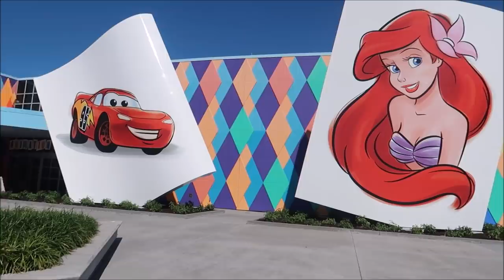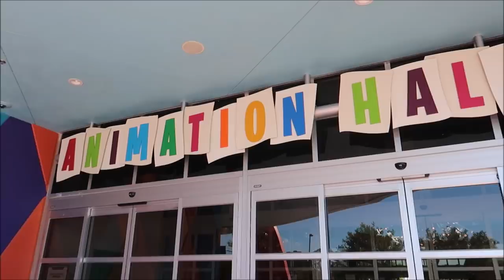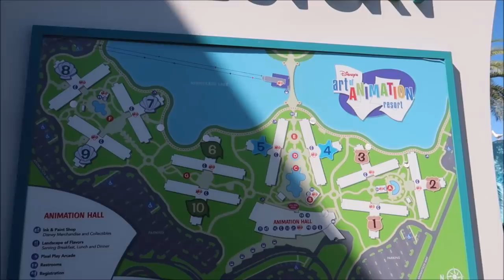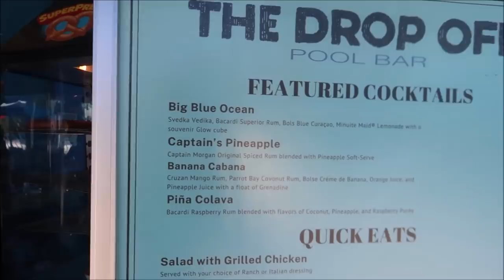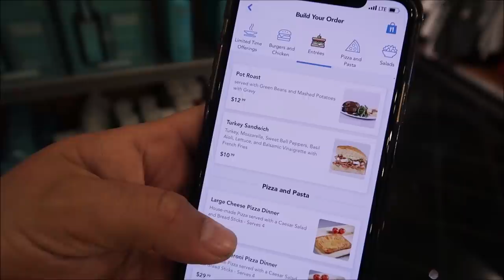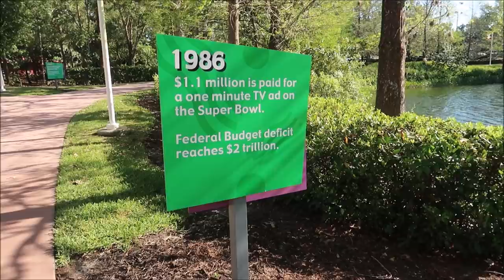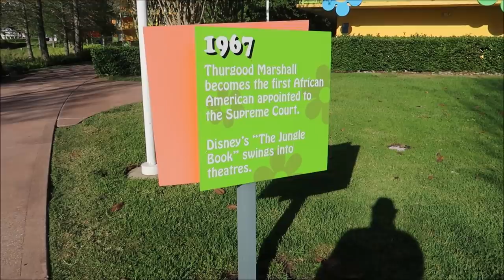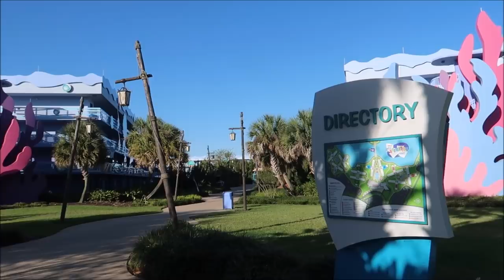Disney Pop Century Resort March 2021 & Disney’s Art of Animation Resort | Walk-Through & Pool Update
Experience the unforgettable fads of the 1950s through the 1990s all over again.
From yo-yos and Play-Doh® to Rubik's Cube® and rollerblades, this Resort hotel salutes the timeless fashions, catch phrases, toys and dances that captivated the world through the decades.

What Makes This Resort Hotel Unique

Disney Skyliner gondolas zip along a cable above Disney Resort hotel buildings
This new gondola system offers a bird's-eye view as it whisks you and your family away to Epcot and Disney's Hollywood Studios.

Tramp from Disney's 101 Dalmatians and the 1950s area of Disney's Pop Century Resort
Pool with Water Jets

Immerse yourself in the spirit of the 1960’s at the sprawling Hippy Dippy Pool, which features flower-shaped water jets.
Everything Pop shop and food court at Disney's Pop Century Resort
Everything Pop Shopping and Dining

3211 Vineland Rd
PMB# 244

B_Malone

Theresa Asperti

Kate Francis

Will Culbertson

Phillip Beaulieu

April King

Stephanie Wheeler

Jonathan Wyman

Sparrøw Rollins

Dustin Whitfield

Jeff Blacker

Joe Couture

Shawn Nava

Alexondra Lee

Ron Fox

Nickr2190

Mark

Tracie Hess

Lee Taylor

Jennifer Stewart

Googly BearKEB

Rollerblades451

It’s Pat

Brian H

Rebecca Anderson

Jenny Walter

Ashley Short

Jon May

Lisa A

Tamara Janowski

Jenni

Ian Boldsworth

Kim Wilson

Mat Piscatella

Amanda AJ

Heather Ludwig

Bill Barsh

Preston Bman

Bobby Tyning

Sarah

Kirk Hofeling

Josh

Sherman_117

Janet S.

Ashley Whitaker

Stacie Webster

Patricia Jean

Joy Frye

Blake McAskill

Alli Nivison

Britt Graves

Paige Elliott

Chris Yobb

Bronwyn Hayes

Arthur Childs

Jane Toney

Jessica Fox

ALEXSANDRA WATSON

Troy Parker

Kevin K.

The Zimmermans

tabetha p

Mike Wennmacher

Prinsez54

Liz Walsh

Eric Eggink

Bobby Preteau

Chad Jennings

Rachel Son

Chris p

Stacy Ludwig

Ryan Tyler

Victoria Thompson

ERNIE NOLTE

Mike Elliott

Linda Bradbeer

Robert Belliveau

Tina Spicer

Edward Williams

Kayla Barnett

Kristi Mikle

James Connelly

Regina & Michael

Ann Kennedy

Jill Burns

Guy Turnquist

Shane Hebert

Christine Beebe

Rachel Warde

Lorraine Bonacorsi

Sheryl Potter

ScubaCat3

Texas Takes

Dawn Fawcett

Jesse Burrows

Brock Belinske

Tracey Armstrong

Thomas Young

Mary Place